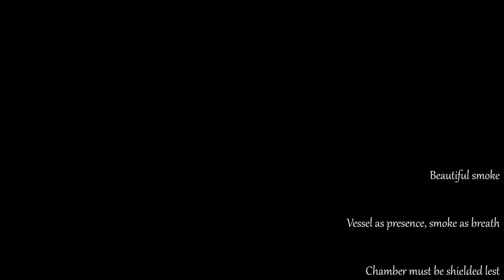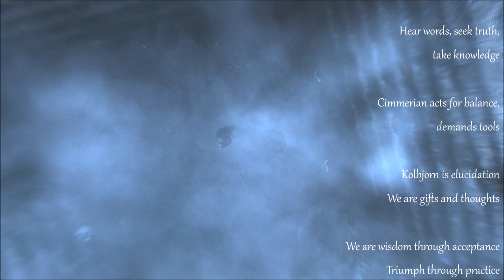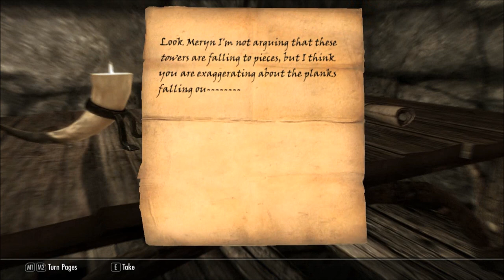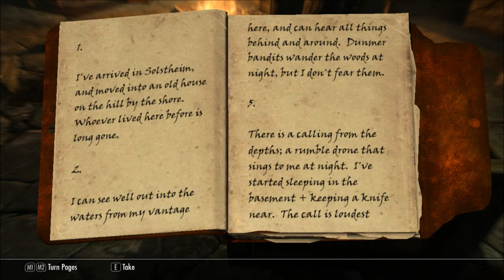Let's Live Skyrim: Arcane Archer Assassin -Chapter 14 - Part 2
Strange and sinister happenings!

Thanks everyone for all the support and encouragement!

CW

If you love assassin game play, if you love the assassin character build but are looking for a new twist this is the Let's Play for you!

This is story driven Let's Play of Skyrim featuring Fleet Featherstone the Arcane Archer Assassin. Focused on Role Play and Character Story this Let's Play follows the life and adventures of Fleet in his quest for revenge until the journey uncovers his destiny to become not only the Dragonborn but to unlock the secret of the different man he could become.

Check out Fleet's Psychological Profile and learn how it works:
SEL-h, PIE-t, PAS-t, CRU-h, LOY-t, SAN-s

Current Mod List:
Frost Fall
Cloaks of Skyrim
Bandoliers
Black Mage Armor
Sky UI
Belt-fastened Quivers
Elegant Archers
Throwing Weapons: Death from afar
Recolor Bound Weapons
Weapons on the back
Arise Chapter 1 - Black Sacrament
Silencer's Vestments
Dance of Death
Convenient Horses
Mixed Unit Tactics
Amazing Follower Tweaks
Follower Nephae
Immersive animations
Follower Valfar
Winter is Coming
Dragon Killer Cart
Shadow Ranger Armor
Evil Mastermind Armor
Smaller Quivers
Jaysus Swords
Razorshade Sanctuary
Fire and Ice Overhaul

More to be announced as they show up in the story!

Don't forget twitter! @couchwarriortv.